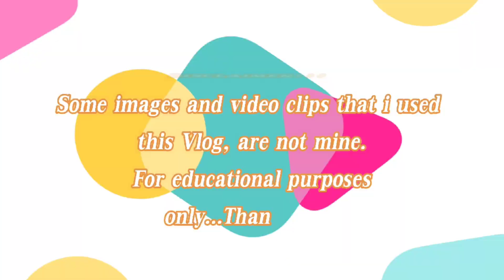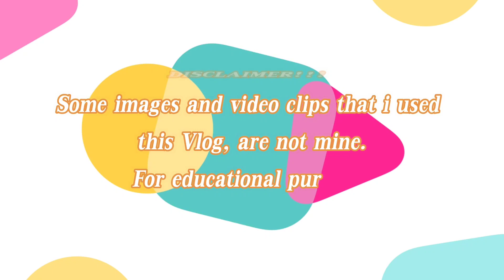MAYOR ISKO MORENO POSITIVE SA SAKIT | NASA OSPITAL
Manila Mayor Isko Moreno on Sunday, August 15, announced that he had tested positive for COVID-19.
In a statement on Sunday night, Moreno said he was experiencing symptoms and was on his way to Sta. Ana Hospital.

"Nakararamdam ako ng kaunting ubo, kaunting sipon, masakit ang aking katawan ngayon (I have a minor cough, colds, and body pains)," he said.

mayor isko cleaning manila
mayor isko moreno office address